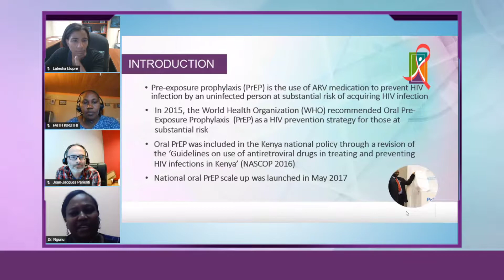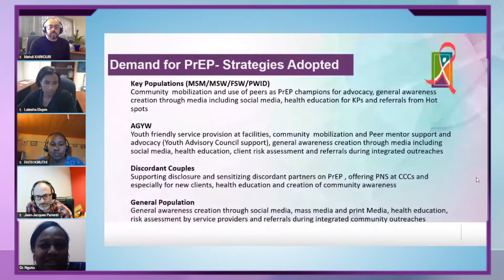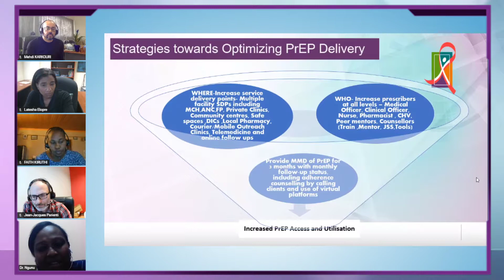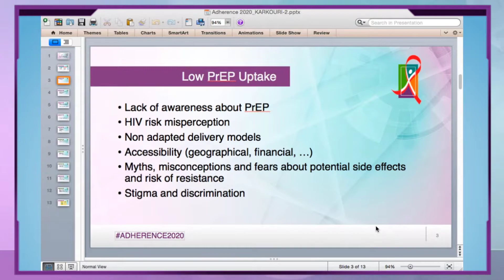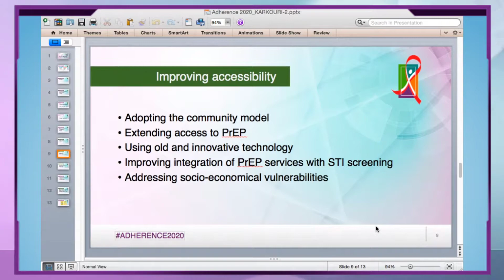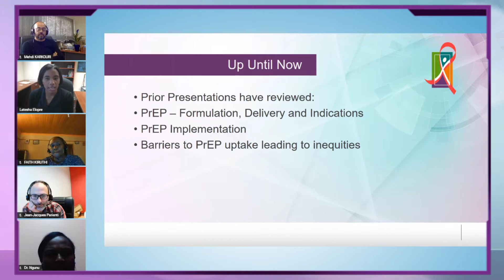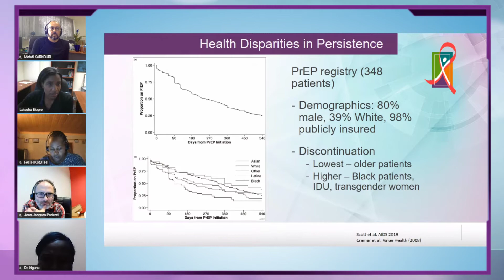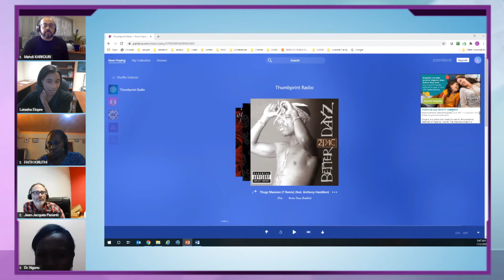HIV Pre-Exposure Prophylaxis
Adherence 2020 Virtual